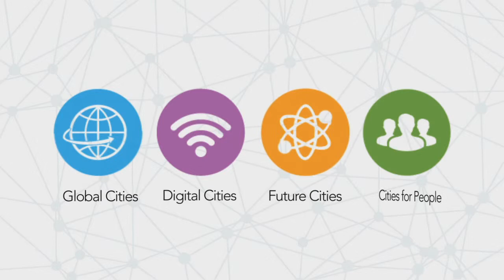Be part of the conversation: Stefan Hajkowicz, CSIRO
What global mega trends matter for cities? CSIRO, Principal Scientist Stefan Hajkowicz identifies the 3 major challenges for cities of the future. Be part of the conversation 2015APCS.